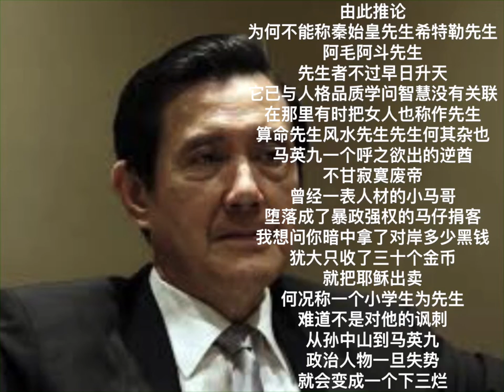中国我说1498 马英九